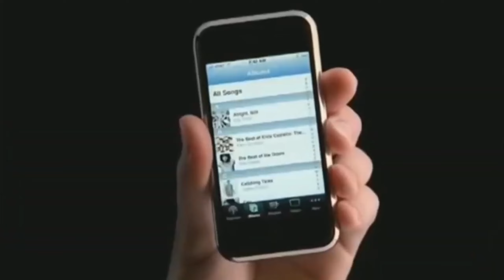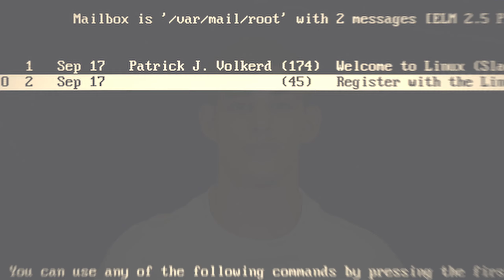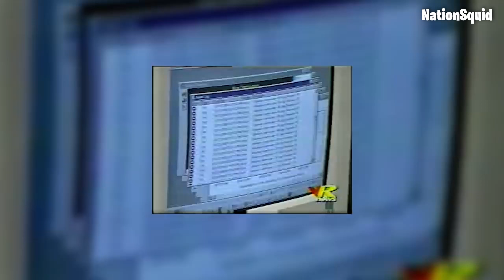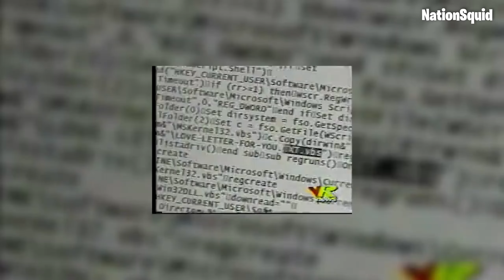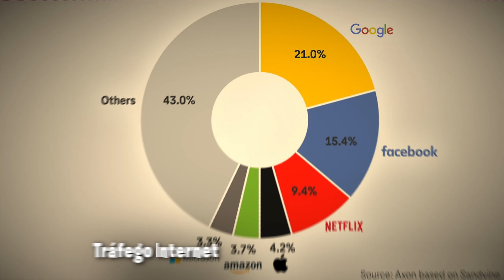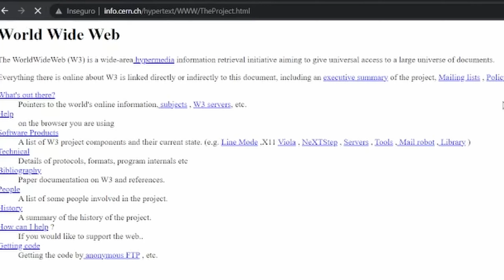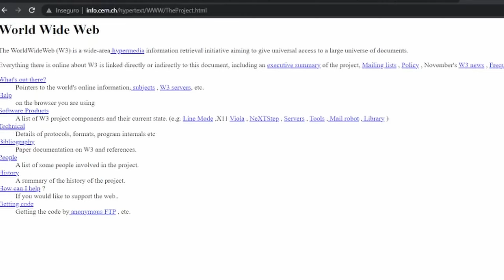CURIOSIDADES de TECNOLOGIA que VOCÊ NÃO SABIA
Neste vídeo, mergulhe no mundo da tecnologia com 10 curiosidades incríveis que você provavelmente não conhecia! Desde o fracasso da linha de roupas da Apple até a oportunidade perdida do Yahoo de comprar o Google por apenas 1 milhão de dólares, você vai ficar impressionado com essas histórias. Além disso, descubra qual é o aparelho eletrônico mais vendido da história, como o e-mail foi criado antes da internet e a origem do nome Bluetooth. Vem com a New nessa jornada!

🎥 Ficha Técnica
Apresentação: Lucas Vega
Roteiro: Lucas Vega e José Nicolau
Edição: Andrew Lai
Arte: Marina Catão e Rachel Simis
Direção: José Nicolau